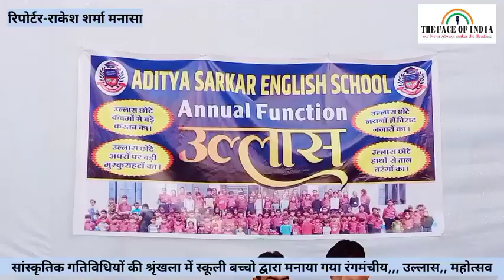सांस्कृतिक गतिविधियों की श्रृंखला में स्कूली बच्चों द्वारा मनाया गया रंगमंचीय,,, उल्लास,, महोत्सव